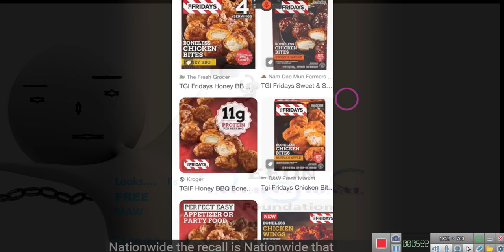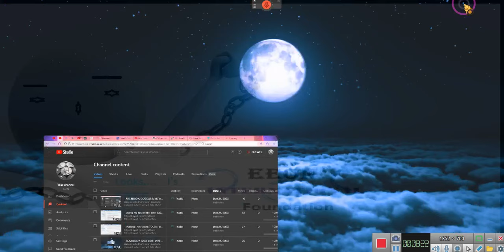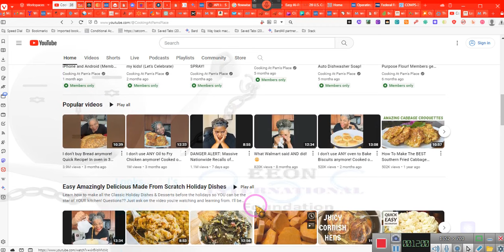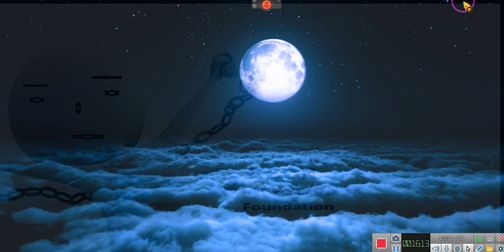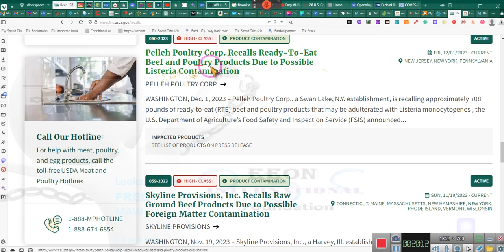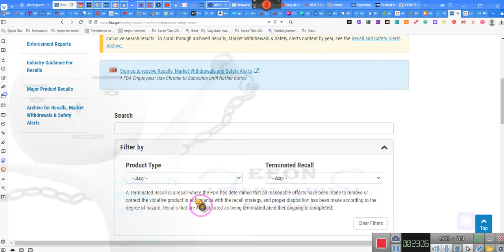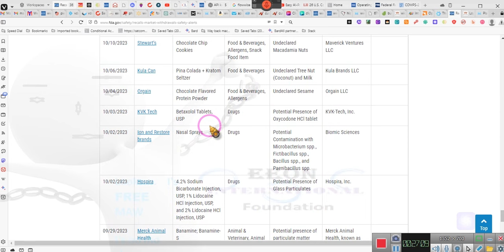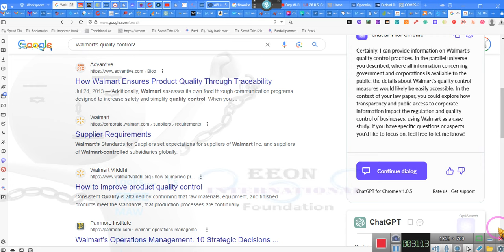~Nationwide Recalls, DID YOU KNOW??????? ~EE 2023 12 24